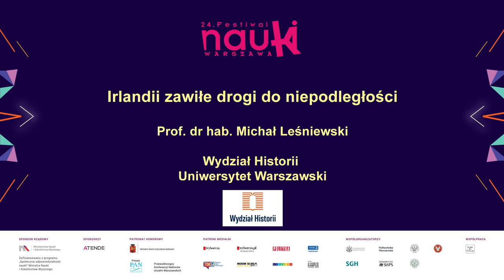Irlandii zawiłe drogi do niepodległości - prof. dr hab. Michał Leśniewski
Wykład prof. dr. hab. Michała Leśniewskiego zorganizowany i nagrany w ramach 24. Festiwalu Nauki w Warszawie [28 września 2020 r.]

Prof. dr hab. Michał Leśniewski - Wydział Historii Uniwersytetu Warszawskiego. W latach 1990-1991 pracował jako specjalista do spraw krajów anglojęzycznych w Stowarzyszeniu „Wspólnota Polska”. Zatrudniony w Instytucie Historycznym UW od 1991 jako asystent, a od 1998 roku jako adiunkt.
W latach 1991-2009 współpracownik Ośrodka Studiów Amerykańskich UW. W 1991 roku uczestniczył w „Oxford Summer School of International Relations”, zorganizowanym w Exeter College w Oxfordzie. W 1994 roku stypendium naukowe w Instytucie Kennedy’ego w Freie Univerisitat w Berlinie. W 1995 roku jako stypendysta programu Oxford Hospitality Scheme przebywał w Nuffield Colege. W 1995/1996 na stypendium Fullbrighta w Indiana University w Bloomington. Od 1996 roku regularne badania archiwalne w Londynie w National Archives (Kew). 2001/2002 pobyt na wymianie naukowej w Stanach Zjednoczonych w University of Notre Dame.
W 2006, 2015 roku badania archiwalne w Cape Town Archives Repository w Kapsztadzie. W 2014 badania archiwalne w Killie Campbell Africana Library w Durbanie, Pietermaritzburg Archives Repository w Pietermaritzburgu, Talana Museum w Dundeei. Jest stałym współpracownikiem półrocznika „Werkwinkel. Journal of Low Countries and South African Studies”. Od 2017 członek African Studies Association